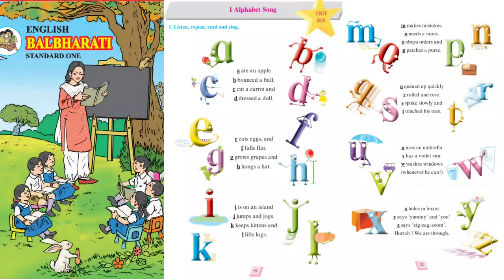Alphabet song std 1st | English Balbharati book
Alphabet Song std 1st